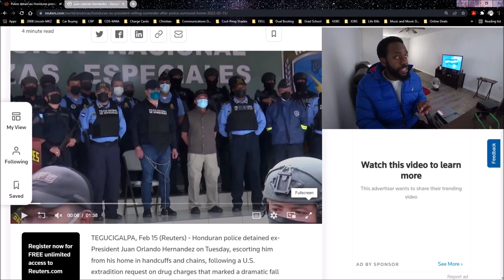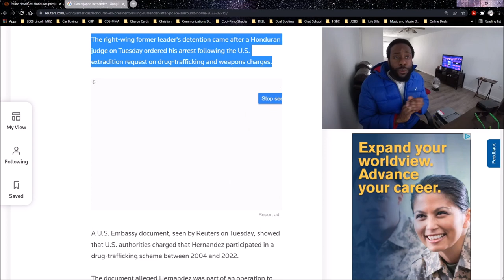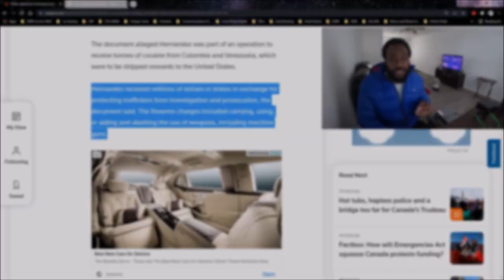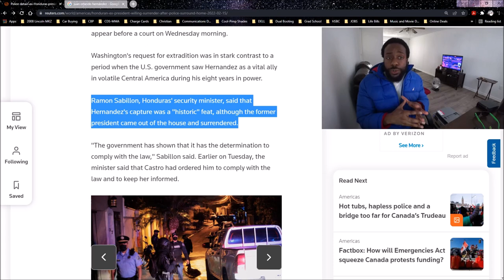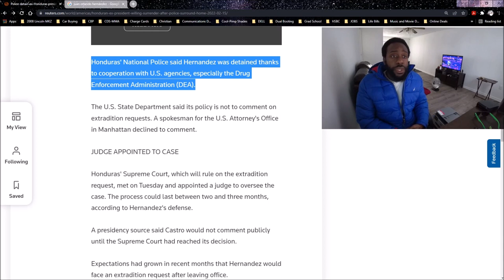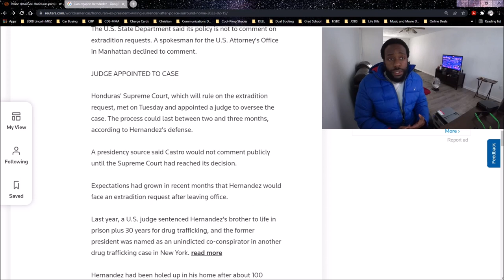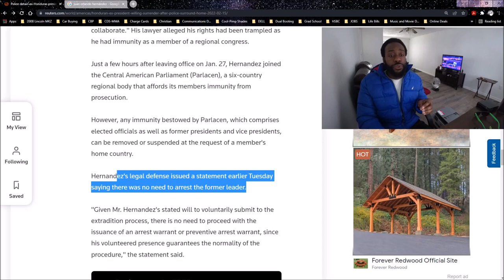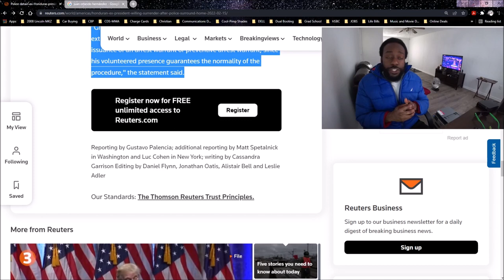Ex-Honduran President Juan Orlando Hernández detained | Jay Cee Max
Police in Honduras have detained former President Juan Orlando Hernandez, after a judge ordered his arrest amid an extradition request from the United States on accusations of drug trafficking.
An arrest warrant for Hernandez “has been issued”, court spokesman Melvin Duarte told reporters on Tuesday afternoon, as the ex-president’s home in the Honduran capital, Tegucigalpa, was surrounded by hundreds of police pending a decision on the US bid.

The former president of Honduras was arrested on the front steps of his home at the request of U.S. officials who demanded his extradition to face drug trafficking charges in the States. Is Hernandez the new El Chapo?

***As of June 2, 2021, Honduras is now accepting proof of full vaccination OR a negative PCR/antigen test administered prior to 72 hours of entering the country.***

) - Translates to English in top right corner

**This video is in no way intended to belittle or show disrespect toward the Honduran people and their culture.**

    @Amaya Zelaya     @Thisisbunjo   @PhillyDom     @KurtCaz  @AStupidTourist   @TeAmoHonduras @luisitocomunica  @AudiovisualesWilmarProsv  @shinfujiyamaReal @IndigoTraveller  @JayCeeMax  @HaraldBaldr  @HONDURASDANCECREW  @DailyBald
@tiofrank_   @casapresidencialhonduras7798  @JuniorHonduras @Los Grooovies

El Chapo honduras president new president honduras first female president honduras honduran president honduras president president honduran honduran president detained honduran congress president honduras president detained former honduras president honduran government arrested honduras protests honduras politics honduran congress arrested brother honduras protest stills honduras detains syrians arrest honduras government english news world news wion America US al jazeera al jazeera english aljazeera aljazeera analysis aljazeera breakdown aljazeera english aljazeera live aljazeera news cartels drug extradition former president hernandez honduras juan politics united states honduras honduran president honduras president president honduran honduran president detained honduran congress president honduras president detained former honduras president honduran government arrested honduras protests honduras politics honduran congress arrested brother honduras protest stills honduras detains syrians arrest honduras government english news world news wion Honduras former president arrested Juan Orlando Hernández Tony Hernandez al jazeera al jazeera english aljazeera aljazeera english aljazeera live aljazeera news honduras corruption honduras narco case honduras news narco state narcotic trafficking us cocaine trafficking us-honduras relations real streets Tegucigalpa Recorridos Salvadoreños El Salvador en Grande visit Municipios de El Salvador Recorrido por El Salvador Recorriendo El Salvador Trip El Salvado Youtubers Youtubero Salvadoreño El Salvador 4K El Salvador Moderno El Salvador actual el salvador 4k Gongo traveladvice thenomadicmovement traveladvice TREADtheGlobe TRAVELSTOKE Karen Klopp KarenKlopp San Salvador travel guide is el salvador safe? exposed is san salvador safe el salvador travel guide san salvador safe el salvador safe san salvador dangerous el salvador dangerous el salvador travel vlog best travel video guide San Salvador Central America El Salvador Safety El Salvador Guides El Salvador Travel royal decameron san morazan driving in el salvador SAN PEDRO SULA bitcoin legal tender rio goascoran Honduras Shin Fujiyama Students Helping Honduras migrants border lempiras Is Honduras dangerous? Xiomara Castro
- Former Honduras President Arrested, Facing Drug Trafficking Charges In U.S.
- Honduran ex-president surrenders to police after judge orders arrest | AFP
- Honduras ex-President Hernandez held on drug charges | DW News
- Police detain ex-Honduras president Hernandez
- US requests extradition of former Honduras President Hernandez
- Former Honduran president arrested as US requests extradition on drugs charges | World News